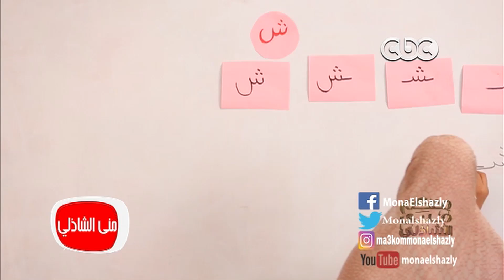معكم منى الشاذلى - حنان الريحاني تعرض أكبر وأخطر مشكلة في الصعيد وكيفية حلها